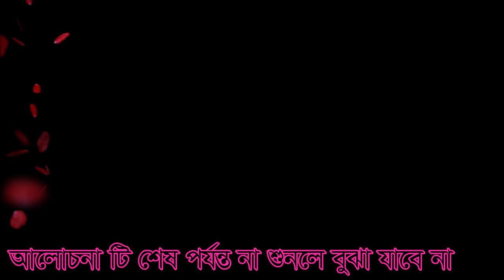সে আর লালন একসাথে রয় তবু লক্ষ যযম ফাকে, se r lalon ek satery tobo lokko jojom fake